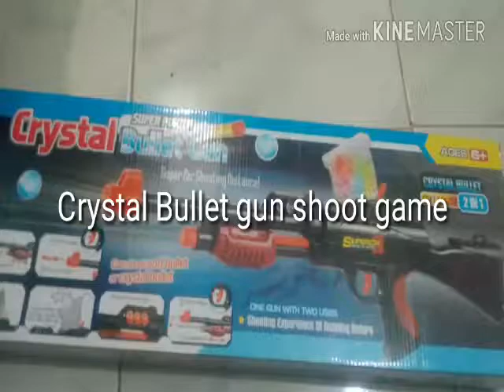Super power crystal bullet gun shooting game